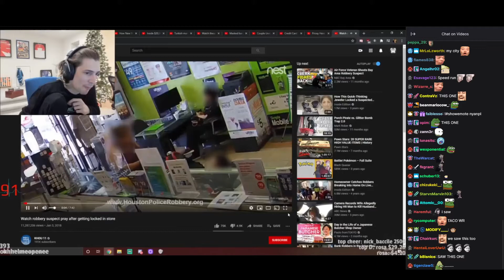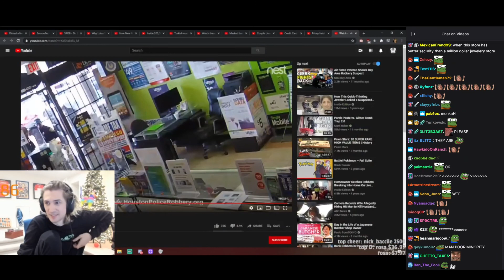xQc Reacts: Thief gets locked in store and starts praying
xqc reacts